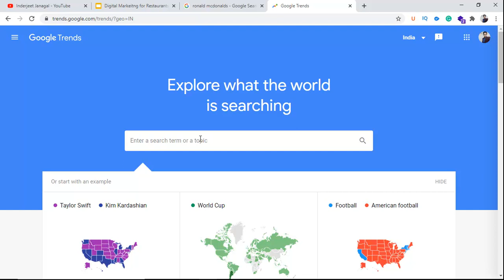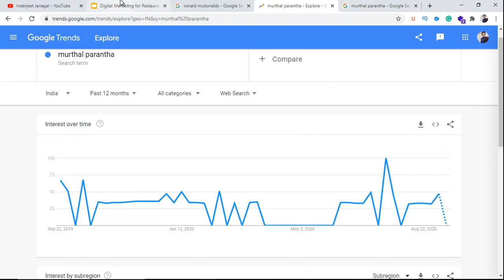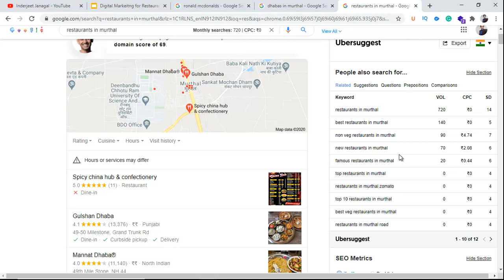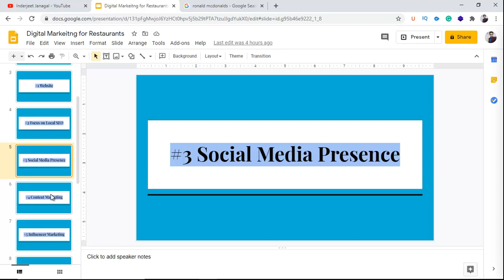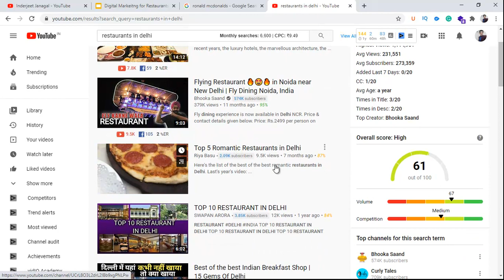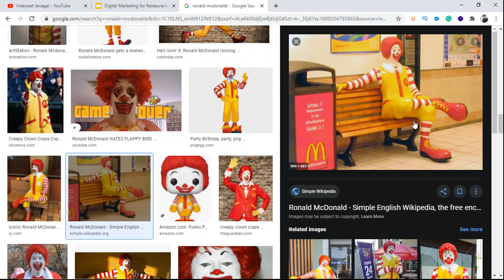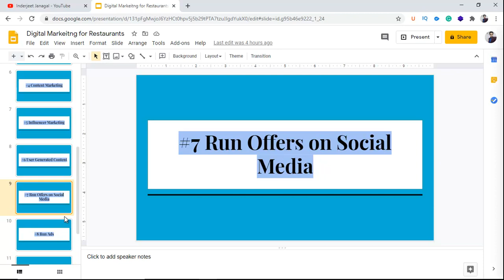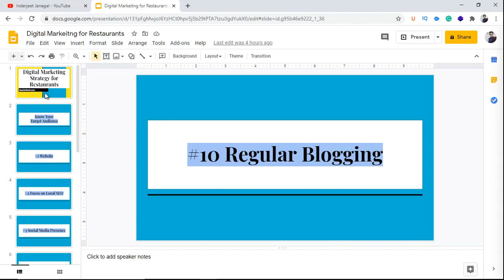Digital Marketing Strategy for Restaurants | Promote your Restaurant Online!!!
In this video, you will learn about digital marketing strategies for restaurants business.

In this video you will learn:
- How to find the target audience for a restaurant.
- How to market a restaurant online.
- How to grow restaurant business.
- Digital marketing tips for restaurant.
- Digital marketing strategies for restaurant.